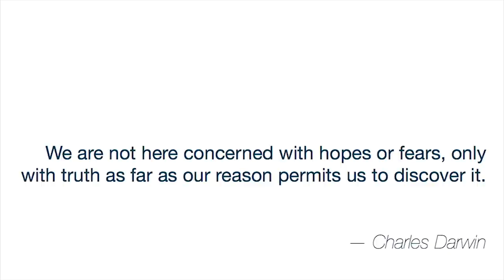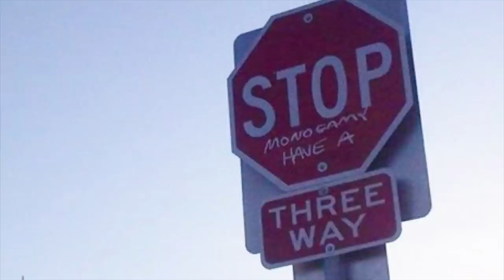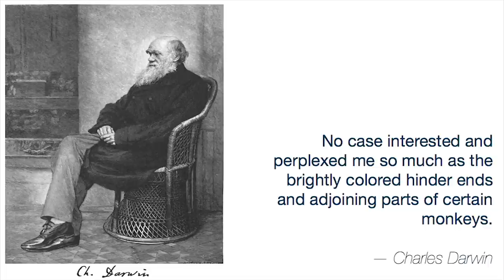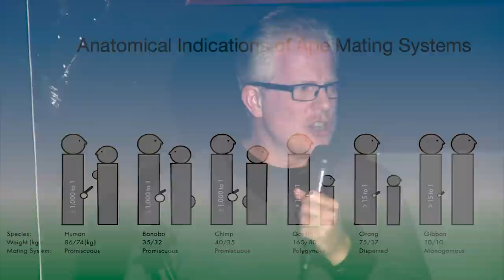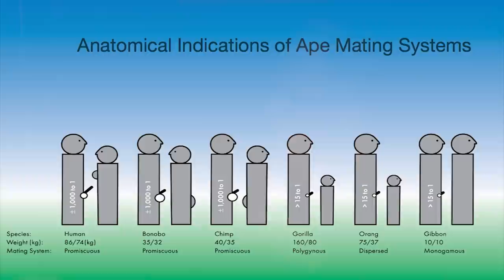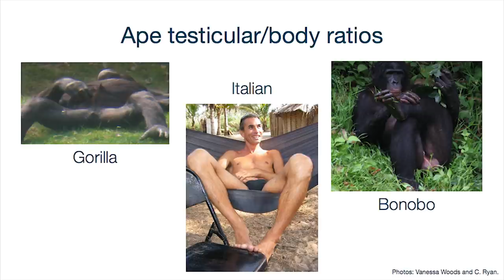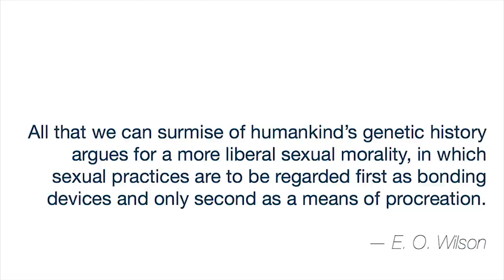Sex at Dawn: The Prehistoric Origins of Modern Sexuality -- Chris Ryan at Mindshare LA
Sex at Dawn: The Prehistoric Origins of Modern Sexuality
Dr. Christopher Ryan / Author of the acclaimed book, "Sex at Dawn"

What were our ancestors' sex lives like? How we can possibly know such a thing? And why this knowledge is of crucial importance today, especially in regards to monogamy, sexual orientation, and family dynamics?

Christopher received a BA in Literature in 1984 and an MA and Ph.D. in psychology twenty years later. He spent the intervening decades traveling around the world, working at very odd jobs (e.g., gutting salmon in Alaska, teaching English to prostitutes in Bangkok and self-defense to land-reform activists in Mexico, managing commercial real-estate in New York's Diamond District, helping Spanish physicians publish their research, Ebonics to English translation for a Spanish film festival...). Along the way, he decided to pursue doctoral studies in psychology, where his research focused on trying to distinguish the human from the cultural. His doctoral dissertation analyzes the prehistoric roots of human sexuality.